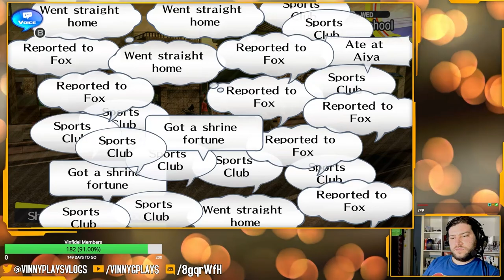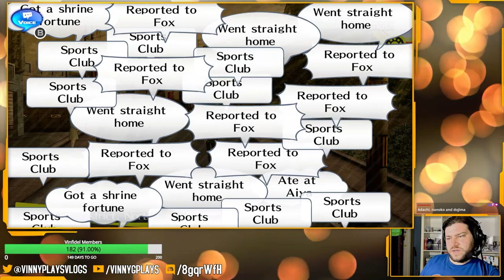Persona 4 Golden Part 5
It has been two years since I played this game. Guess it's time!
Recorded live on Twitch on August 4th 2024!